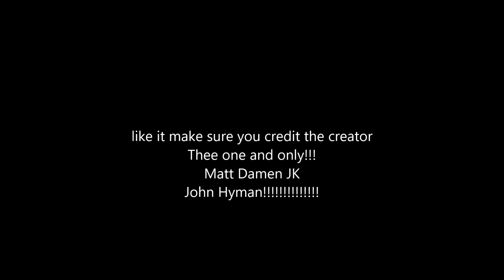Don't need to watch lovely subs just 4 school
HIIII!